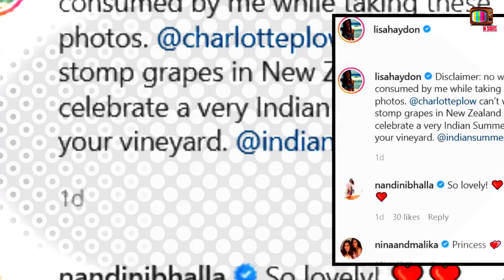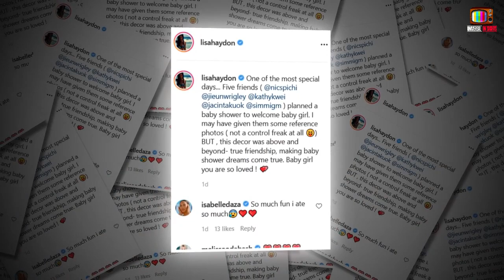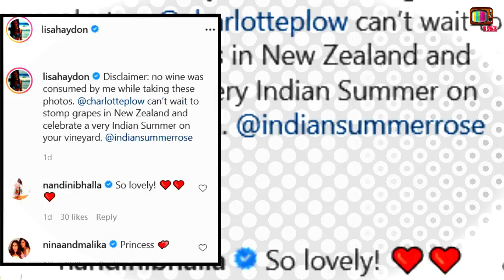Lisa Haydon Flaunting her Baby bump in her Grand Baby Shower with Family and Friends